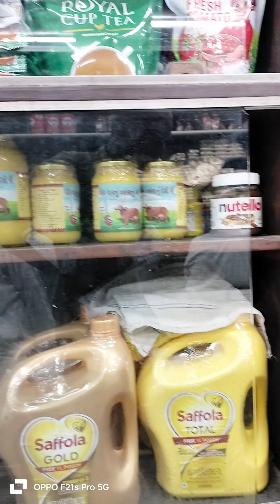Apmc masala market vashi navi mumbai